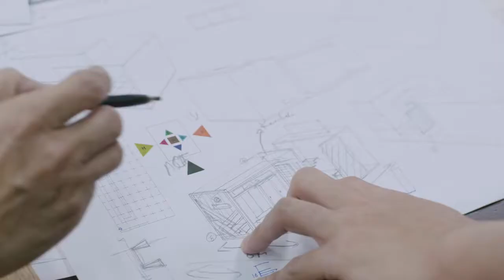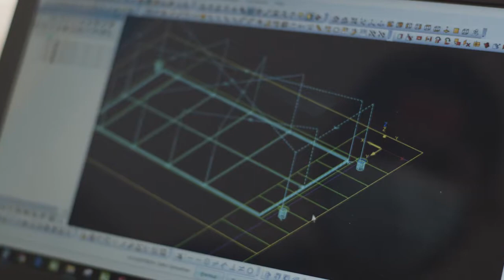Experience your bespoke door solution with beautiful hardware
@CHAMPACAWOOD x  @KNUCKLEOLIVE
พบกับการรวมตัวกันครั้งแรกของประเทศไทย เปิดตัว solution ประตูไม้พร้อมฮาร์ดแวร์ทองเหลือง มือจับประตูและบานพับในแบบแพคเก็จที่เข้ากันอย่างลงตัว สวย ครบ จบทุกดีไซน์ จากการจับมือร่วมกันของแบรนด์ Knuckle Olive แบรนด์ฮาร์ดแวร์ที่ใส่ใจในดีเทลรายละเอียดเล็กๆน้อยๆ สร้างสรรค์สิ่งสวยงามพร้อมคุณภาพ โดยทำงานร่วมกับ Champaca ผู้เชี่ยวชาญด้านงานไม้ที่ขึ้นชื่อว่าเป็น wood craft ของไทย เพื่อให้บ้านของคุณสวยอย่างมีดีไซน์ และมีเอกลักษณ์
กว่าจะได้มาของบานประตูไม้พร้อมฮาร์ดแวร์ที่ดีที่สุดตาม concept “CREATE YOUR PERFECT ENTRANCE” พวกเรา Knuckle Olive และ Champaca ได้ผ่านการคิดค้นไอเดีย ทุ่มเท มุ่งมั่นตั้งใจพัฒนา และคัดสรรค์สิ่งที่สร้างความแตกต่างพร้อมคุณภาพงานละเอียด ประณีต อย่างลงตัว เราภูมิใจที่จะเป็น SOLUTION ที่ตอบโจทย์ให้ทุกการเข้าบ้านหรือการเปิดเข้าห้องเป็นไปในทิศทางที่ดีที่สุด และทำให้อินทีเรียของบ้านคุณสวยงามมากขึ้นกว่าเดิม
เตรียมพบกับ solution "CREATE YOUR PERFECT ENTRANCE" ของ Knuckle Olive X Champaca ได้ในงาน ACT FORUM ’20 Design + Built ที่บูธ Champaca (F507) วันที่ 18 – 22 พฤศจิกายน 2563 เวลา 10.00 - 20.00 น. ที่ชาเลนเจอร์ ฮอลล์ 3 อิมแพ็ค เมืองทองธานี